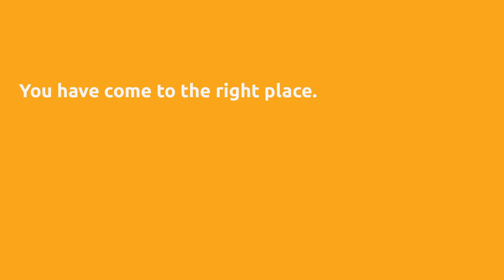Up to 14 weeks FREE English - Auckland Institute of Studies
FREE ENGLISH WEEKS WITH ONGOING STUDY - 2017

Students wishing to study at AIS at undergraduate or postgraduate level can get up to 14 weeks Free English!

REE ENGLISH WITH ONGOING STUDY

Six weeks free English for one year paid undergraduate diploma/degree/graduate diploma enrolments, or fourteen weeks free English for one year paid postgraduate diploma/MBA enrolments, available to both offshore and onshore international students. A variation available requires that only the full ELC course is paid first, for an enrolment in an English + diploma/degree package, with the free English component provided as a credit towards the later one-year payment of the diploma/degree qualification at the time when the student extends to the diploma/degree qualification.

Note: Students can only qualify for one of the current ELC promotions i.e. either the 10w+2w free or 20w+4w free promotion, OR the 6w/14w free with undergrad/postgrad programme enrolment, but not both.